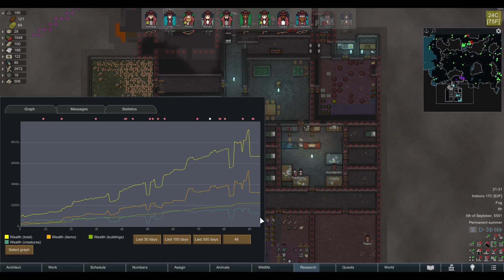Rimworld Playthrough Episode 25 / Mountain Base (Making Friends)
There is a mech raid. And we go make new friends.

RimWorld is a sci-fi colony sim driven by an intelligent narrator AI. Significant inspirations are Dwarf Fortress, Firefly and Dune.

We're playing a tribal start. The storyteller is Randy Random on Blood and Dust difficulty. Suggestions and advice are always welcome.

The five of us fled from the hostile world around us into the mountain. Here, we are safe. The only reason we will ever go outside is to meditate at our sacred tree. Because that tree will grant us magic powers for our devotion. We do not care for the light. We prefer the darkness of our caves. We eat fungus, and insect meat, if we are lucky enough to find some.

Mod list (alphabetically):
If you want to know what a specific mod does, ask me in the comments or watch the respective "Mods in 3 minutes" video.
- Animals Logic (by ignis)
- Best mix (Continued) (by Mlie)
- Better Bed Assignment (by Iegodude17)
- CM Color Coded Mood Bar [1.1+] (by CrashM)
- Colorblind Minerals (by tiagocc0)
- Common Sense (by avil)
- Drop All Inventory (by Captain Muscles)
- Dubs Mint Minimap (by Dubwise)
- Fahrenheit and Celsius (by Kosaro)
- [FSF] Complex Jobs (Legacy Version) (by FrozenSnowFox)
- Ground Targeter (by AncientGammoner)
- Harmony (by Brrainz)
- Heat Map (by falconne)
- HugsLib (by UnlimitedHugs)
- Minimal Light Control (by Kapitan Oczywisty)
- More Planning 1.3 (by Reisen)
- Numbers (by Mehni)
- Numbers Trait AddOn (by telardo)
- Pick Up And Haul (by Mehni)
- Prepare Landing (by neitsa)
- Simple sidearms (by PeteTimesSix)
- Smarter Construction (by Hultis)
- Tainted Renaming (by Divinorium)
- TradeHelper (by Timmy)
- Trait Rarity Colors (by Carny Senpai)